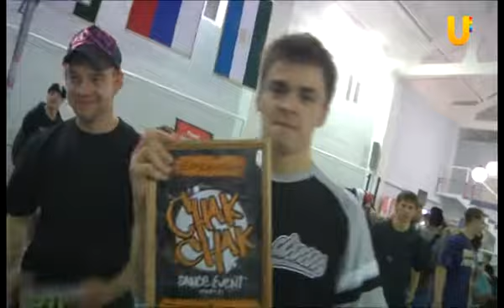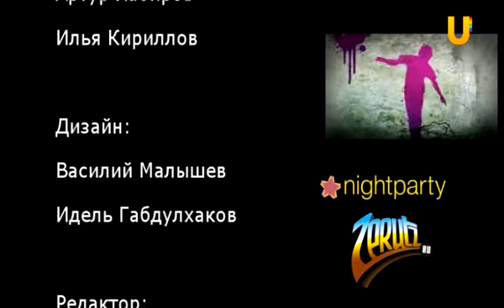Танцуй - 13. Отчет о Чак Чак 2.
Первый обучающий танцевальный телепроект в России. Номинант премии "ТЭФИ-Регион - 2011"